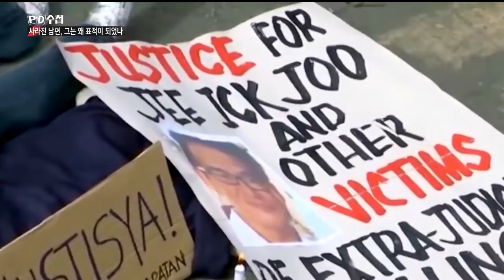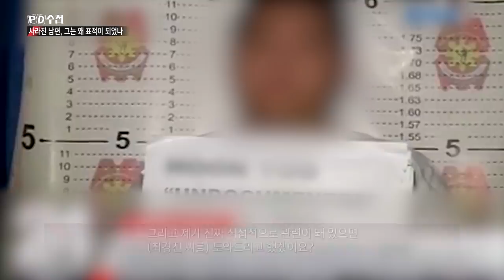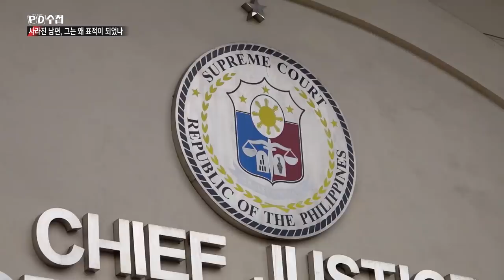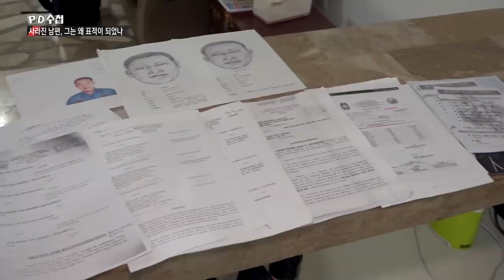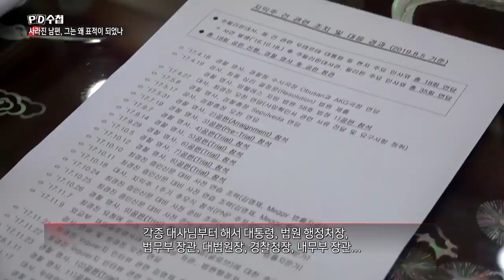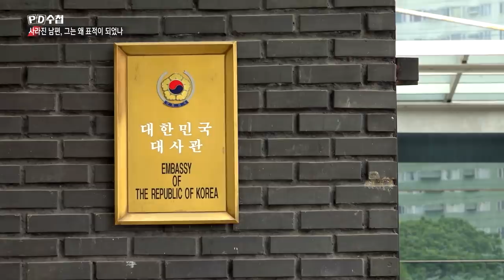5) 필리핀 두테르테 대통령까지 처벌을 약속한 사건, 그런데 왜 핵심 용의자는 석방되었나? - PD수첩 '사라진 남편, 그는 왜 표적이 되었나' (9월17일 화 방송 중)